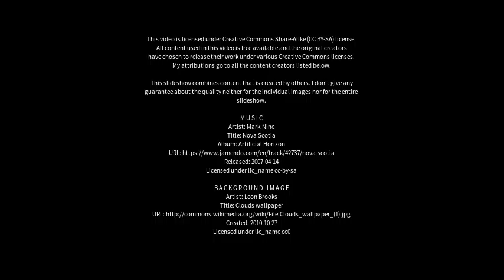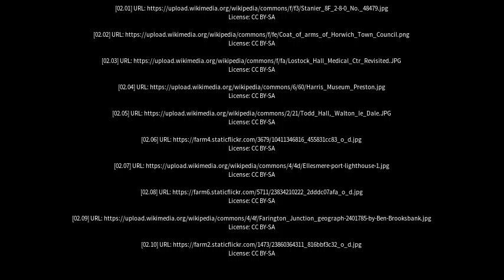Best places to visit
Best places to visit - Lostock (United Kingdom) Best places to visit - Slideshows from all over the world - City trips, nature pictures, etc.